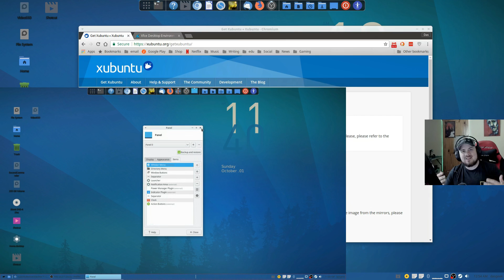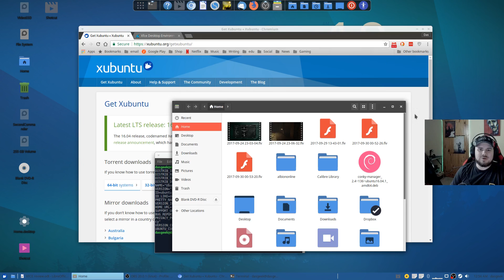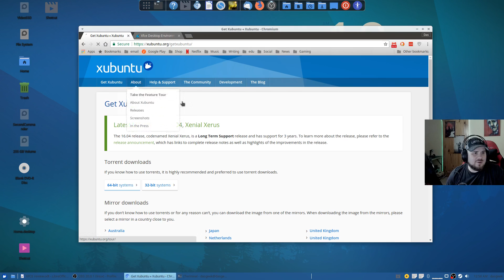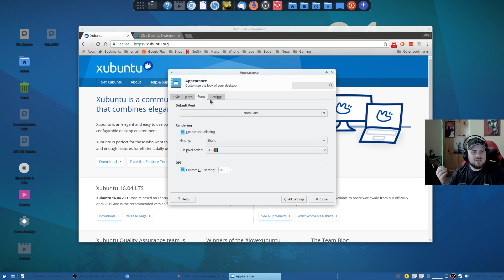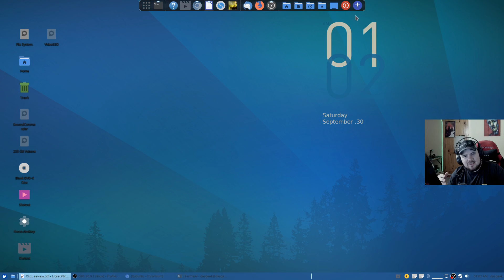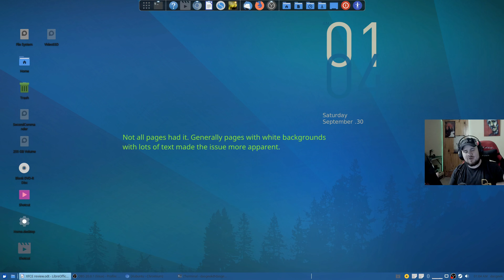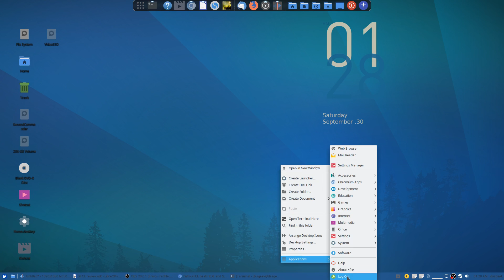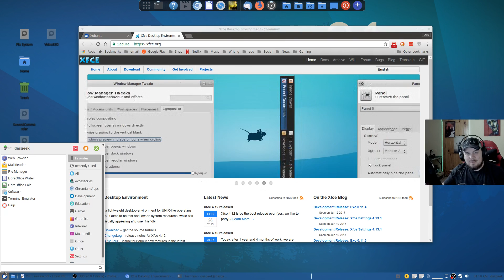Xubuntu 17.04 Overview – I Love Xfce And So Should You!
In this video we take a look at Xubuntu 17.04 and Ubuntu based distro using the Xfce desktop environment. I show you some of the simple tweaks I've made and present the case why Xfce is such a gorgeous and custom friendly desktop environment that everyone should check out.

Xfce Tweaks

Turn off compositor so you don't get screen tearing especially when browsing web,
 - Window Manager Tweaks
 - Compositor - uncheck

Caffeine Indicator: keep screensaver from turning on while watching movies.

Right click on Mouse launcher (Start Button) click ‘Edit Applications’ to hide certain apps from view or to organize them.

Indicators on right-hand side where volume and network can be found. You can also right click and change views and organize the indicators.

Add Directory Menu and move to desired location on panel
Add Login/Logout Menu

Add-ons:

- Cairo dock for easy application launching

- Replace Thunar with Nautilus
 sudo apt-get update
 sudo apt-get install nautilus
 Preferred Applications – Nautilus

- Papirus icon set

Mail/Product Reviews:
If you would like for me to review a product or you're just an awesome person who wants to send me anything at all you can do so using this P.O. BOX where mail things get sent and I open them like its Christmas morning.